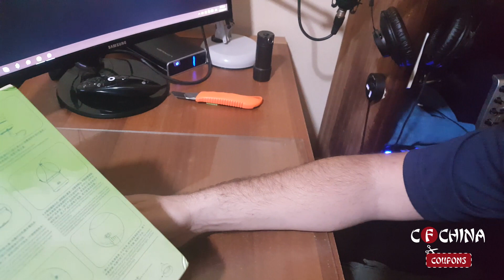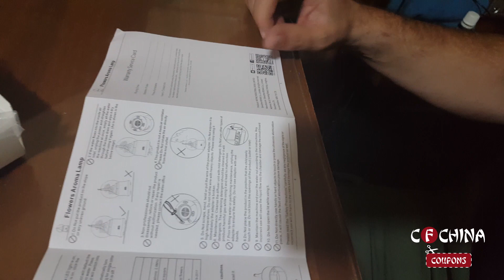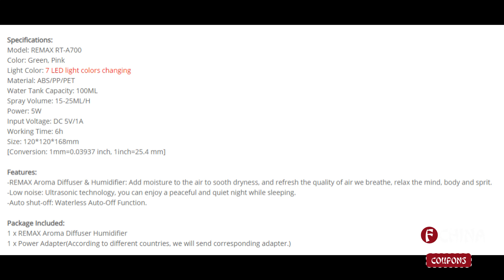Κάντε ατμόσφαιρα με REMAX RT-A700 Ultrasonic Aroma Essential Diffuser Air Humidifier Aromatherapy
REMAX RT-A700 Ultrasonic Aroma Essential Diffuser Air Humidifier Aromatherapy
Color: Green, Pink
Light Color: 7 LED light colors changing
Water Tank Capacity: 100ML
Spray Volume: 15-25ML/H
Working Time: 6h